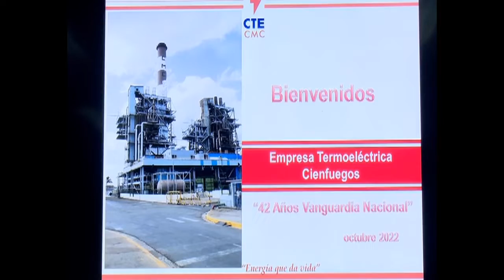Inició control Estado Mayor de la Defensa Civil a Cienfuegos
El Estado Mayor de la Defensa Civil inició en Cienfuegos un control integral a las acciones de prevención de riesgos y vulnerabilidades ante situaciones de desastres, sanitarios y tecnológicos. Encabezada por su Jefe, el General de División Ramón Pardo Guerra, la visita recorrerá industrias, comunidades y consejos de defensa de los ocho municipios de la provincia.